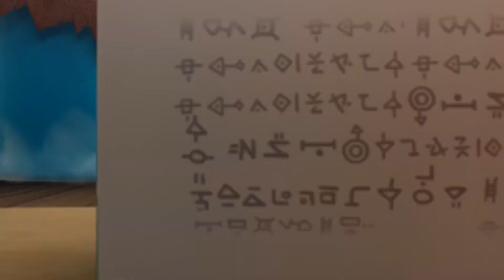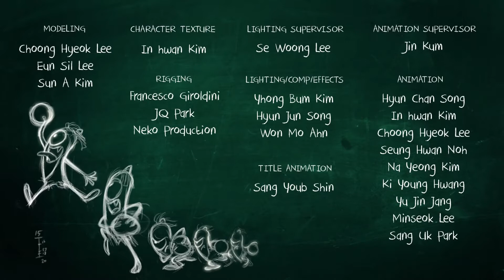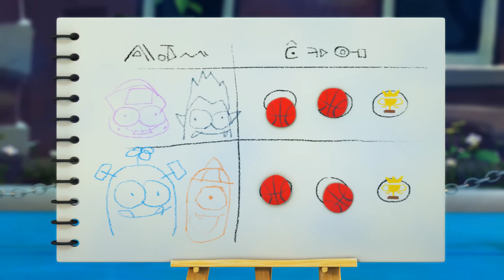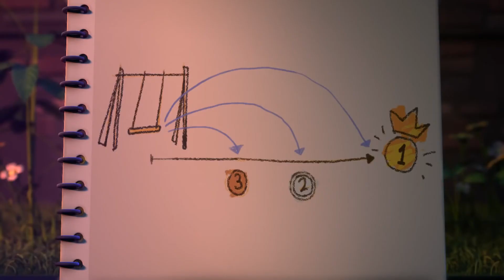Spookiz - Brand New Teacher Scares Kongkong | Funny Cartoon for Children